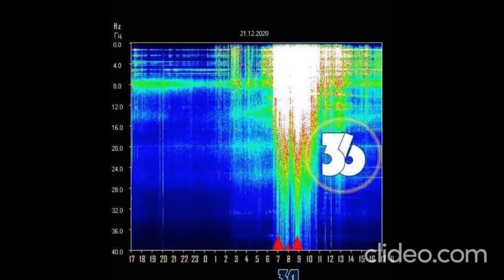Summer Solstice Ceremony: a question answered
*** Join us in this free event and meditate with sacred stones, ancient rings and mysterious skulls.
With blended energies, we can direct ourselves into the aligned artifacts and send it to the magical heart of Australia: Uluru. Last year on the same day, 15 million people joined for an hour on a globalmeditation and received astounding results. We need every single person to share this with everyone they know so we can have a greater and brighter impact for the newyear.
Now, knowing the power of 15 million could evoke together; dare imagine what 7 billion can do.
StevenStrong will be speaking for 30 minutes about the artefacts before the global meditation.
*** Add your name to this event and we will provide a set of links you could select to watch the liveevent
Promo. Video by Lea Kapiteli